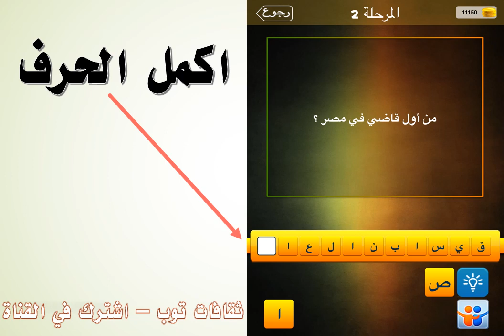من اول قاضي في مصر ؟